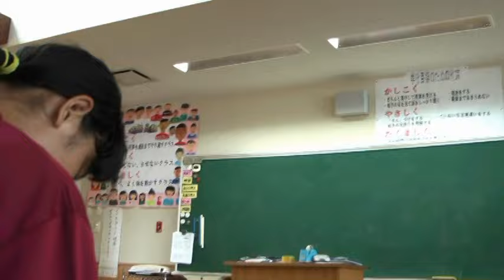私達の嫌いなこと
あらすじ
私達の嫌いなことは３つある。その内の毛虫はがまんできるけど・・・

グループ名 南っ子放送委員
学校名 沖縄県南城市立大里南小学校
アジア国際子ども映画祭ＨＰ↓